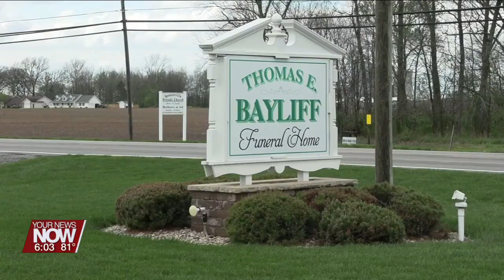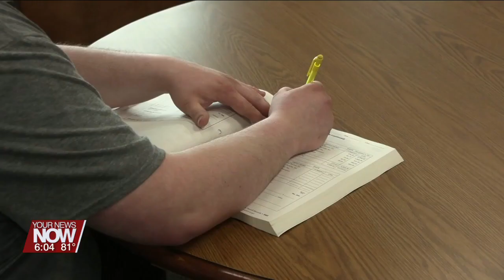Mathew Miller named May 2024 Student Employee of the Month by OhioMeansJobs Allen County